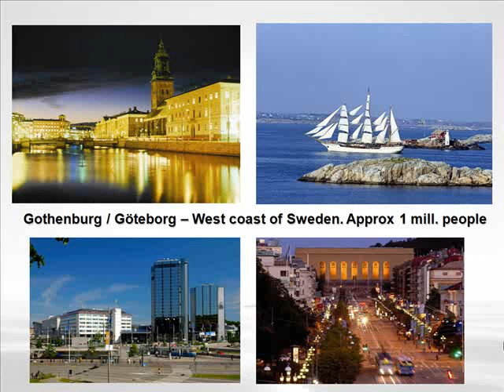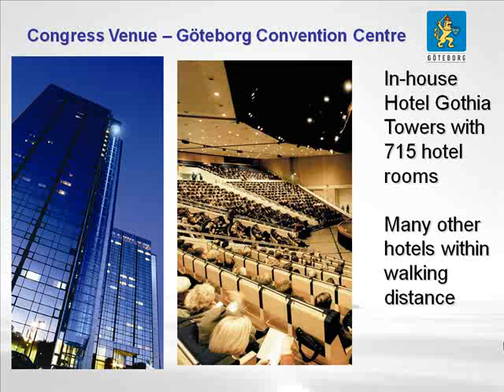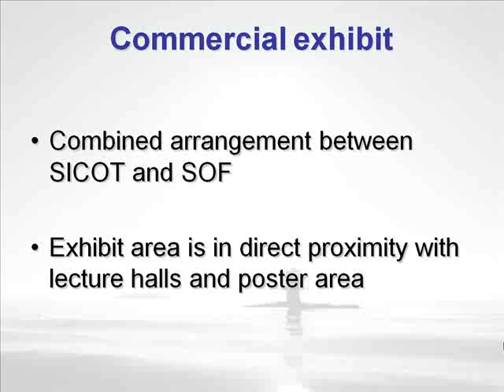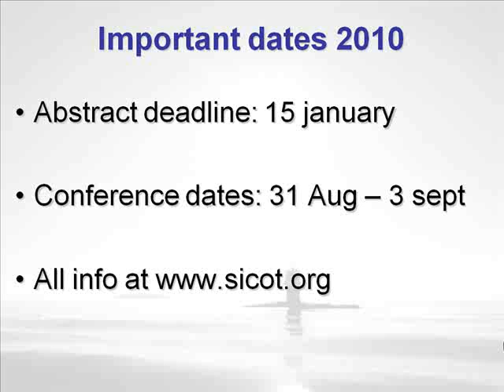Welcome to the Seventh SICOT/SIROT AIC (SOF) annual meeting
SICOT Pattaya 2009 Rydevik Bjorn signel.org